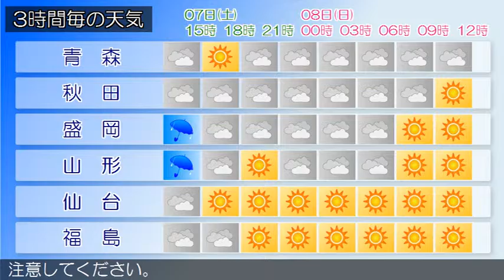2016/05/07 東北地方の天気予報 昼